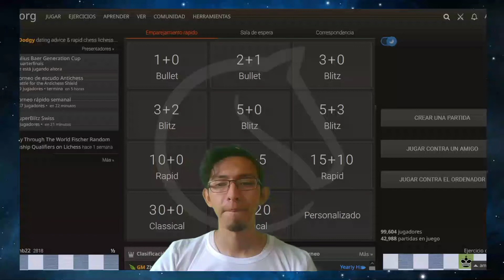Ajedrez bien condimentado! | Speedrun parte 5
quinta parte del Speedrun, un par de partidas muy interesantes!